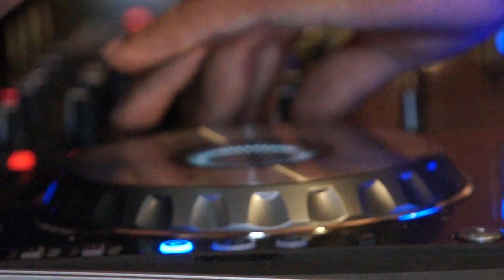DJ Caribeño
mesclando en vivo